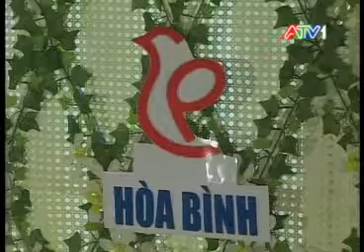Mâm cơm chay hoa sen Món ngon cuối tuần